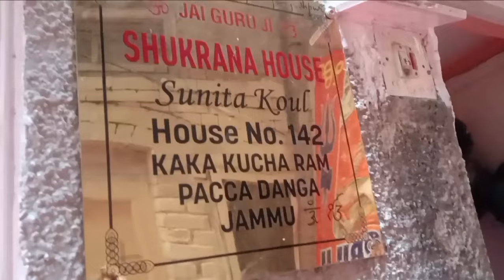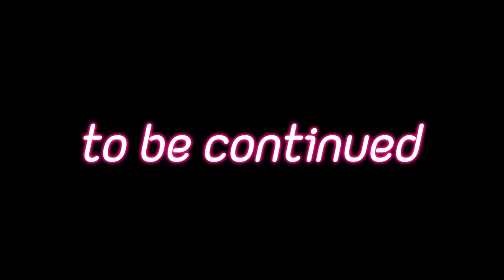शुक्राना 🏠 में जन्माष्टमी की रौनक गुरूंजी ने बोला तू मोरपंख्व ले आना# Darsan देकर kr दिया निहाल🥰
FOR GuruJi Satsang Pls contact Arti aunty and Shital Aunty